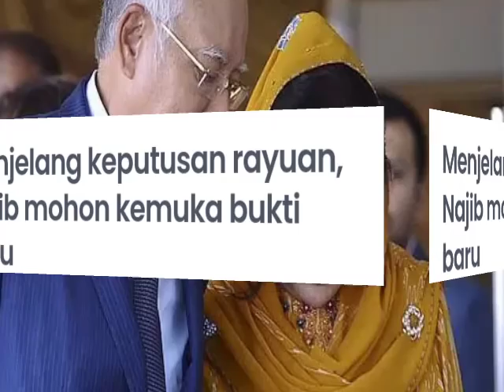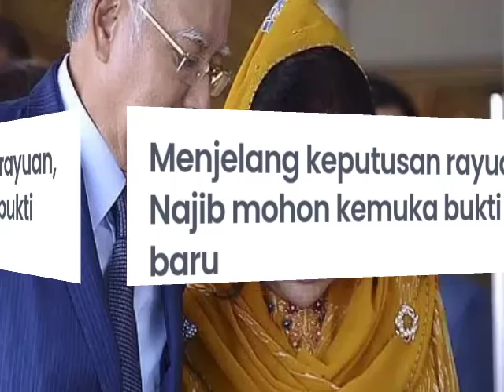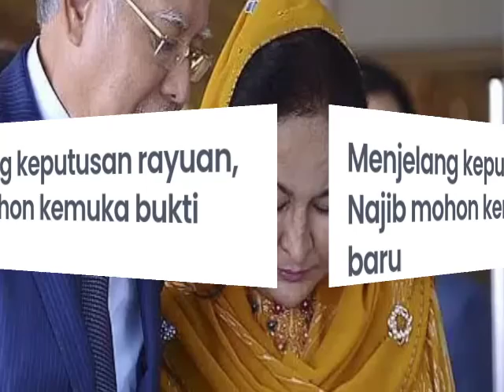KEPUTUSAN TAK DIDUGA! RAYUAN NAJIB DAPAT KEJUTAN PALING DASHYAT